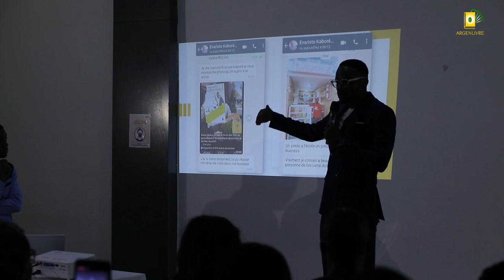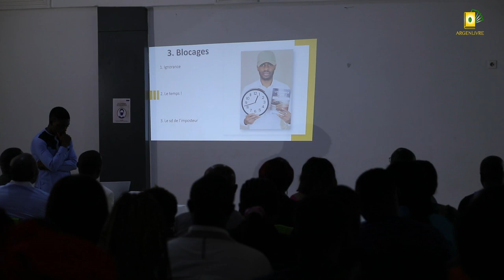Du rêve à la réalité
Rdv a Libreville pour une Mégaconférence sur l'entrepreneuriat, clique sur le lien ci-dessous :

MINAKANOOOO